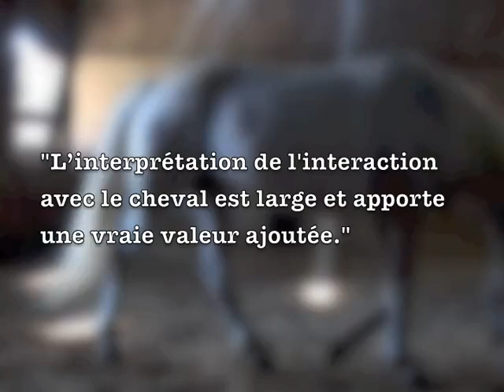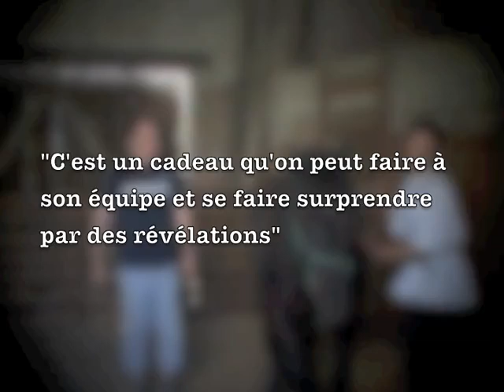Témoignages de formations